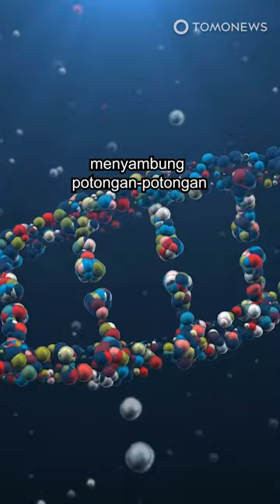Gajah Mammoth Akan Dihidupkan Kembali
TEXAS, AMERIKA SERIKAT — Para ilmuwan berencana membawa mammoth berbulu kembali dari kepunahan untuk memulihkan kondisi Bumi dari pemanasan global.

Tim bioteknologi dan rekayasa genetika Colossal Bioscience akan menggabungkan DNA mammoth dan gajah untuk menciptakan kembali hewan purba raksasa tersebut.

Melansir dari situs resmi Colossal, gajah asia adalah kerabat terdekat mammoth berbulu dan memiliki 99,6 persen susunan DNA yang mirip.

Meski begitu, Colossal telah memutuskan untuk menggunakan gajah afrika sebagai induk pengganti karena populasi gajah asia lebih terancam punah daripada gajah afrika.

Para ilmuwan ingin menghidupkan kembali hewan purba raksasa itu dengan harapan bisa memperbaiki kondisi alam Bumi.